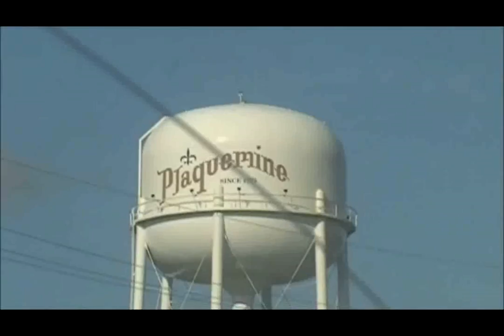Rock & Jigg (C'Mola Boyz)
Murda, Loc, Lil Watkins, Block